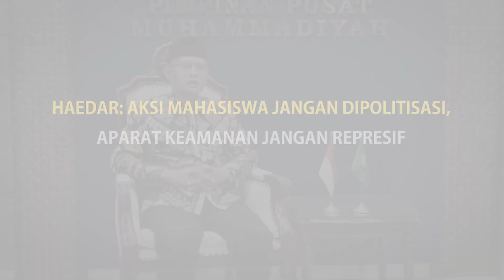Haedar Nashir: Aksi Mahasiswa Jangan Dipolitisasi, Aparat Keamanan Jangan Represif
Menyikapi perkembangan situasi terkini yang berkaitan dengan aksi mahasiswa Indonesia di Jakarta dan sejumlah daerah, Pimpinan Pusat Muhammadiyah, Haedar Nashir menghargai aksi mahasiswa Indonesia yang secara murni memperjuangkan aspirasi rakyat berkaitan dengan Undang-Undang KPK hasil revisi dan sejumlah Rancangan Undang-Undang (RUU) yang kontroversial seperti RUU KUHP, Pertanahan, Minerba, dan lain-lain sebagai wujud panggilan nurani kecendekiaan selaku insan kampus.

Karenanya aksi tersebut harus betul-betul dijaga agar tetap pada tujuan semula dan berjalan dengan damai, tertib, taat aturan, dan tidak menjadi anarkis.